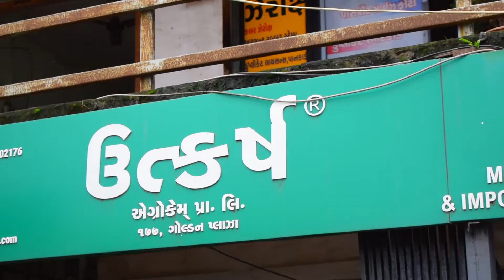Utkarsh Agrochem - 25 Sep 2021 | Power-Packed Workshop on Digital Marketing | Monkey Academy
A workshop that will change your business and your understanding of Digital.

MONKEY ACADEMY
Power-Packed Workshop on Digital Marketing
A 3 Hour Session post which you can start Generating Business from the next day itself.

Trainers:
Mr Palak Madhwani